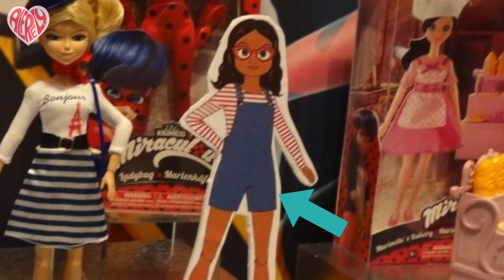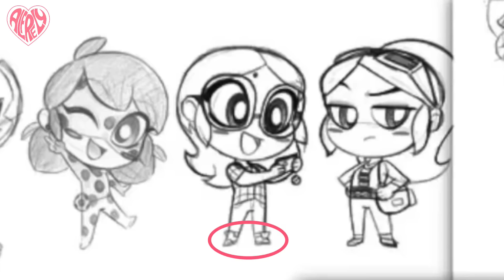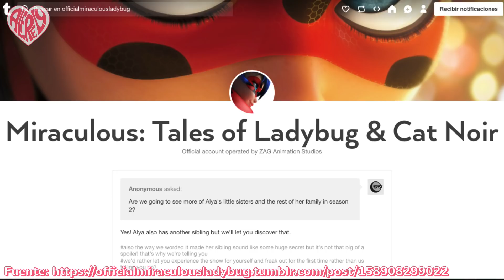Miraculous Ladybug |📱Todo sobre Alya / Lady Wifi📱(Temporada 1)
- CONTACTO -

-CANCIONES-
"Flower" by Morgan Matthews